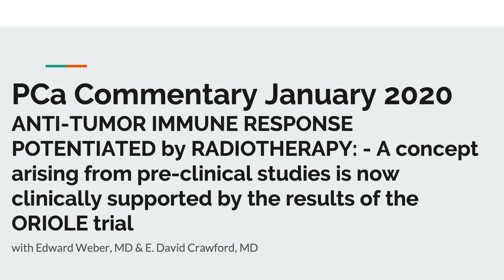PCa Commentary January 2020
January’s issue of PCa Commentary discusses the implications of the ORIOLE Trial, which examined the effects of patients of primary radiotherapy or surgery on patients with mHSPC, as well as looking at pre-treatment imaging and genomic data to look at mechanisms explaining progression-free survival in both groups. The study found that the use of SART improved progression-free survival and found no additional bone lesions in the group.

For Dr. Weber's full comments on this topic, please visit Grand Rounds in Urology